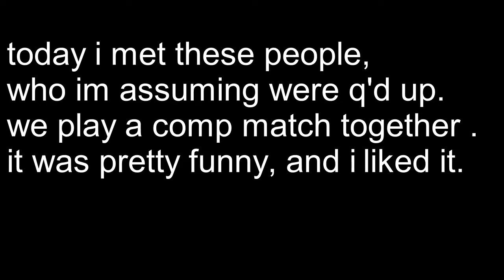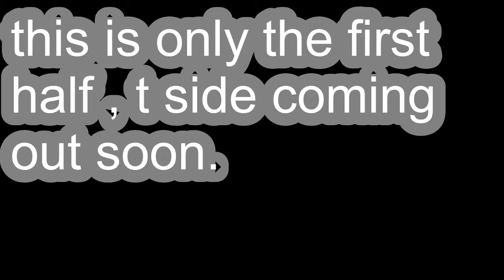CSGO Comp Funny Moments l !@1Tappers@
THEYKNOMEFORMY1TAP